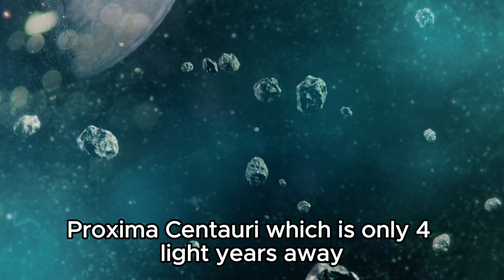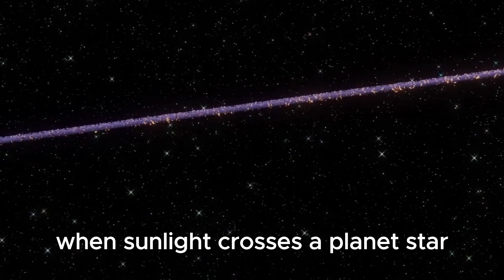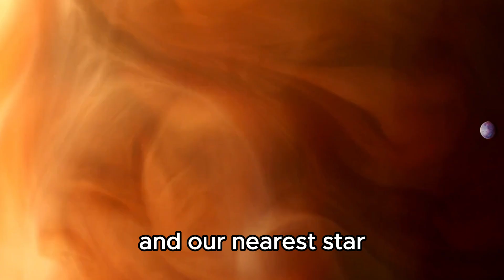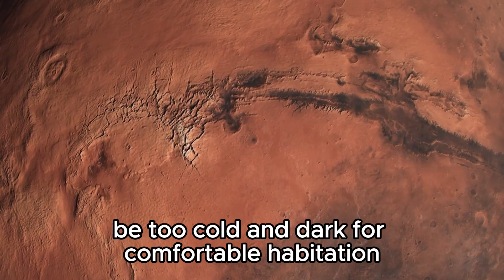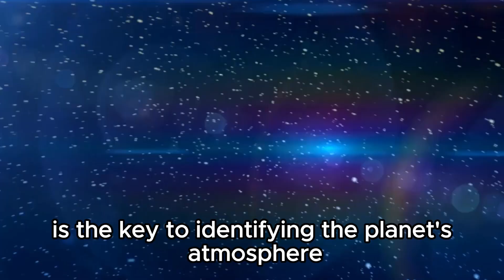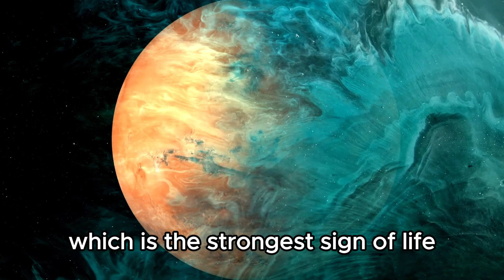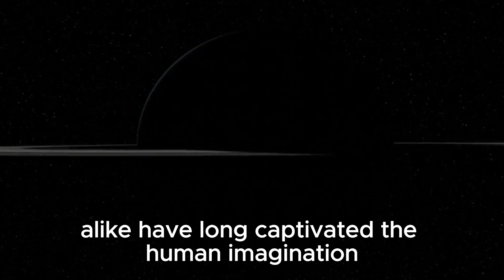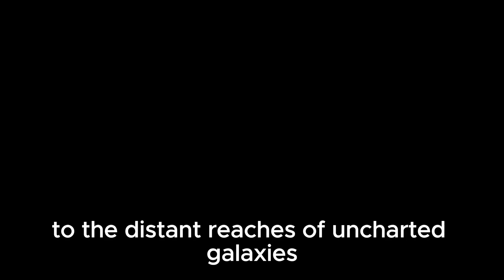James Webb Telescope Discoveries Terrifying City Lights on Proxima B!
🌌 Brace yourselves for a revelation that will send chills down your spine! The James Webb Telescope has uncovered something truly astonishing – the eerie glow of city lights on Proxima B, a distant exoplanet in the habitable zone of its star.

🔭 Witness the unsettling sight of an alien world illuminated by the artificial lights of an advanced civilization. Could this be evidence of extraterrestrial intelligence? Join us as we delve into the implications of this spine-tingling discovery and grapple with the possibility of life beyond our solar system.

👽 Explore the tantalizing question of whether we are alone in the universe as experts analyze the implications of this groundbreaking revelation. From the existence of alien civilizations to the ethics of contact, this discovery raises profound questions about our place in the cosmos.

🎥 Don't miss this unprecedented glimpse into the mysteries of the universe – join us as we confront the terrifying possibility that we are not alone in the cosmos, and that our nearest cosmic neighbors may be closer than we ever imagined!